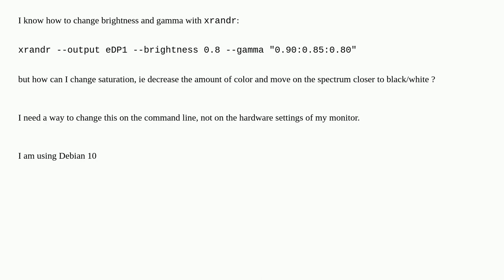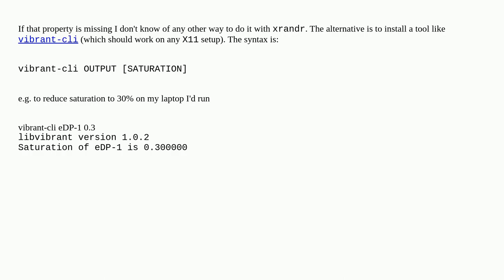xrandr: change saturation (less color, more black/white)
A special thanks goes out to the community

  display xrandr monitors colors shell